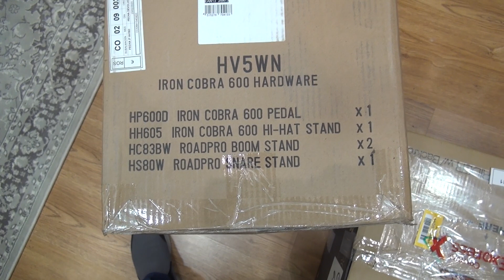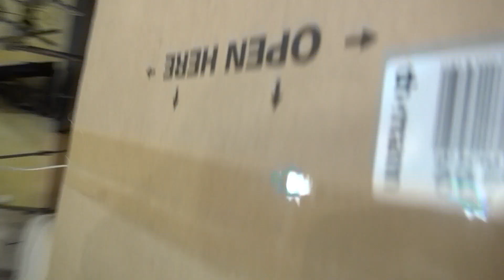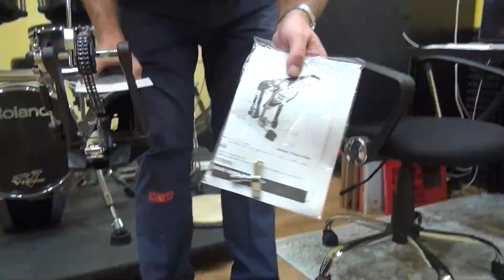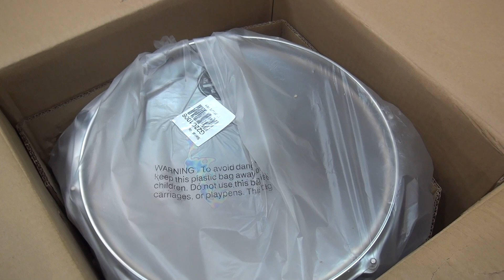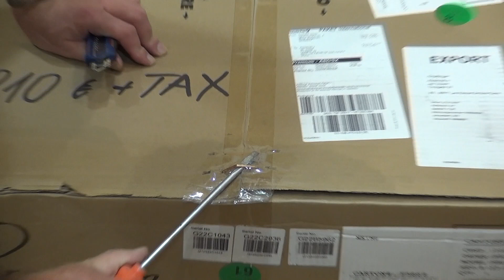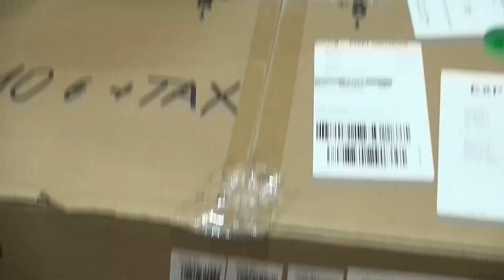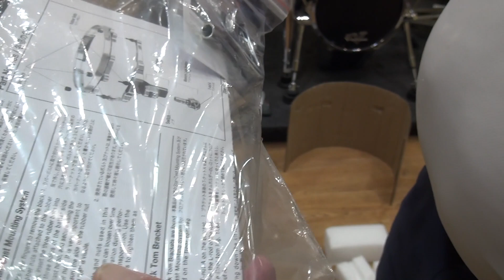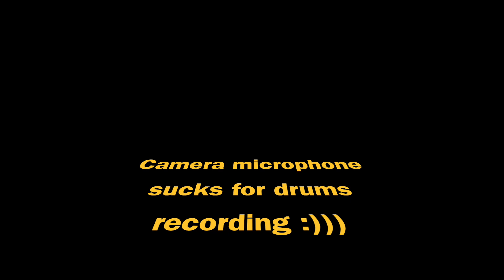Tama Starclassic Unboxing Full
Unboxing and setting up Tama Starlassic Walnut-Birch